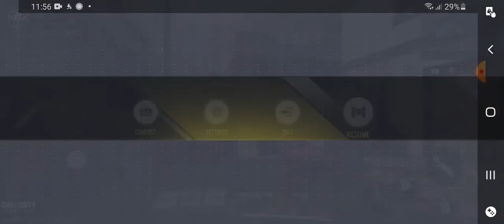3 January 2021